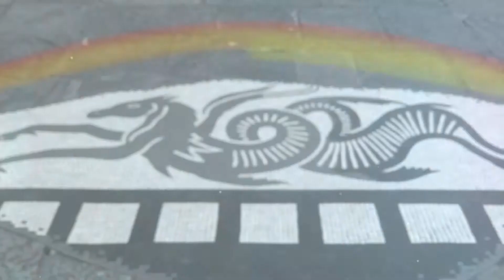Chester 27th July 2017